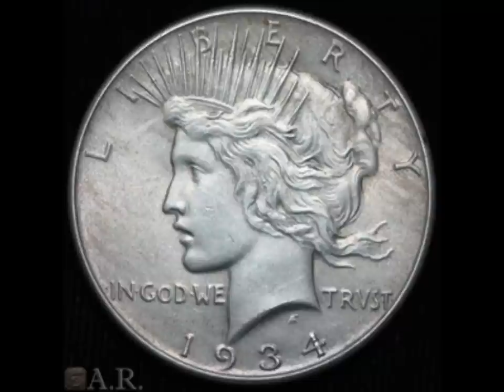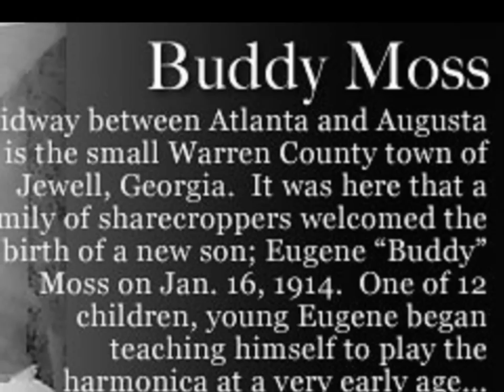Buddy Moss ~ Someday Baby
Recorded on August 9, 1934 in New York, NY.